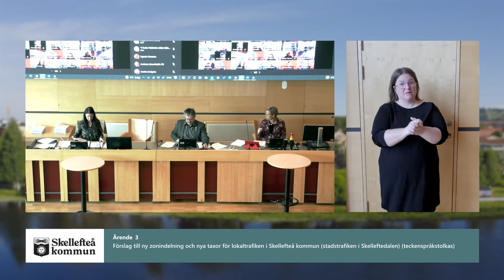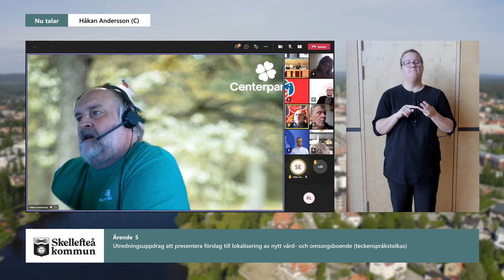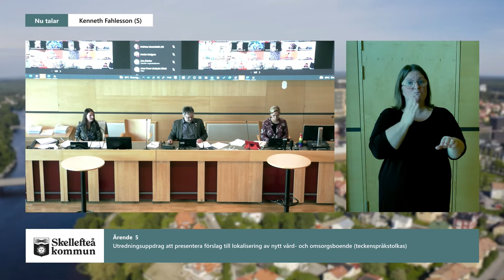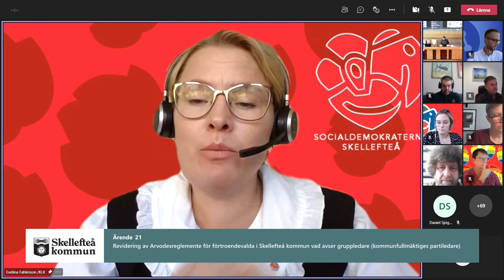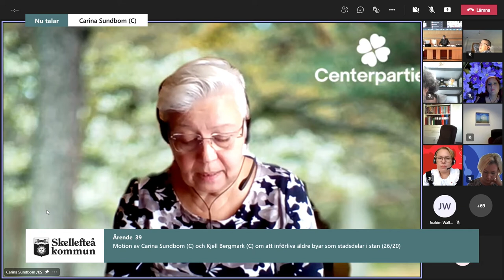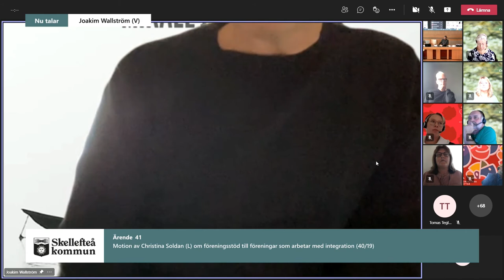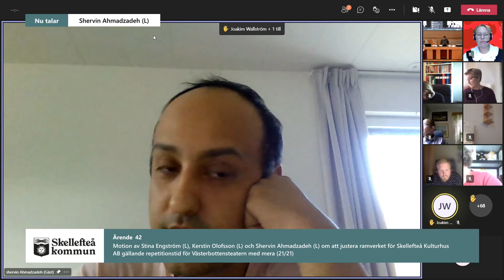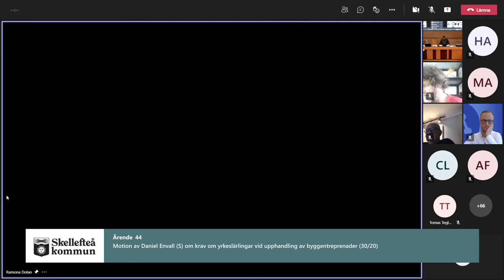Skellefteå kommunfullmäktige 2021 09 28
00:00:00 Mötet inleds

00:21:05 1. Protokollets justering

00:23:35 2. Revisorerna har ordet

00:23:50 3. Förslag till ny zonindelning och nya taxor för lokaltrafiken i Skellefteå kommun
(stadstrafiken i Skelleftedalen) (teckenspråkstolkas)

00:29:10 4. Uppföljningsmetod för uppföljning av Skellefteås funktionshinderpolitiska
strategi Ett Skellefteå för alla (teckenspråk)

00:31:30 5. Utredningsuppdrag att presentera förslag till lokalisering av nytt vård- och
omsorgsboende (teckenspråk)

02:14:00  6. Begäran att slopa avgifter för hemsjukvård under en försöksperiod
(teckenspråk)

02:15:50  7. Omdisponering av samhällsbyggnadsnämndens budgetanslag för ny teknik i
kontorshuset Svalan

02:16:20 8. Ägardirektiv för Skellefteå buss AB 155

02:16:40 9. Godkännande av Skellefteå Industrihus ABs fastighetsaffär med NP3
Fastigheter AB, samt bolagsordningar, styrelser samt lekmannarevisorer för SIH Holding 10 AB, SIH Skellefteå 10 AB, SIH Skellefteå 11 AB, SIH Skellefteå 12 AB och SIH Skellefteå 13 AB 162 10.

02:17:00 10. Godkännande av Skellefteå Industrihus ABs försäljning av fastigheten
Företagaren 5, bolagsordningar för Företagaren 5 Holding AB samt Företagaren 5 Fastighet AB samt val av styrelse och lekmannarevisor 181 Skellefteå kommun

02:17:20 11. Valkretsar vid val till riksdagen, region- och kommunfullmäktige 2022 191

02:32:35 12. Valdistrikt vid val till riksdagen, region- och kommunfullmäktige 2022 202

02:33:00 13. Inköp av pandemirelaterad skyddsutrustning 208

02:34:45 14. Anslag till studiecenter Texas 214

02:47:35 15. Redovisning av erhållet lokalt partistöd 2020 samt utbetalning av 2022 års
partistöd 221
02:27:55 16. Sammanträdesplan 2022 för kommunfullmäktige 235

02:48:10 17. Handlingsplan för förvaltningsområde för finska 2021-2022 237

02:52:45 18. Justering av kostnaden för byte av kantsten vid privat infart 267

02:53:00 19. Taxa för tävling, Florahallen 273

02:53:15 20. Taxor och avgifter 2021, Nordanåteatern och Anderstorpskolan 279

02:57:05 21. Revidering av Arvodesreglemente för förtroendevalda i Skellefteå kommun
vad avser gruppledare (kommunfullmäktiges partiledare)

03:04:00 22. Årsredovisning 2020 inklusive revisionsberättelse, samt frågan om
ansvarsfrihet, Samordningsförbundet Skellefteå-Norsjö 282

03:04:25 23. Årsredovisning 2020 för Stiftelsen Rönnbäret 378

03:06:50 24. Rapport om ej verkställda beslut enligt socialtjänstlagen (SoL), kvartal 1,
2021 390

03:07:05 25. Rapport om ej verkställda beslut enligt lagen om stöd och service till vissa
funktionshindrade (LSS), kvartal 1, 2021 397

03:07:20 26. Fyllnadsval av ledamot i kulturnämnden 403

03:08:00 27. Fyllnadsval av ledamot i fritidsnämnden 404

03:09:05 28. Fyllnadsval av ledamot i styrelsen för Skellefteå Airport AB 405

03:09:20 29. Fyllnadsval av ersättare i personalnämnden 406

03:09:35 30. Fyllnadsval av ersättare i gymnasienämnden 407

03:09:50 31. Avsägelse från Marie Bergslycka (V) av uppdraget som ersättare i
samhällsbyggnadsnämnden och eventuellt fyllnadsval 408 Skellefteå kommun

03:10:40 32. Avsägelse från Charlotta Jansson Enquist (KD) av uppdraget som ledamot i
kommunfullmäktige 409

03:11:00 33. Avsägelse från Charlotta Jansson Enquist (KD) av uppdraget som ersättare i
kommunstyrelsen och eventuellt fyllnadsval 410

03:11:25 34. Avsägelse från Charlotta Jansson Enquist (KD) av uppdraget som ersättare i
personalnämnden och eventuellt fyllnadsval 411

03:11:50 35. Avsägelse från Charlotta Jansson Enquist (KD) av uppdraget som ledamot i
demokratiberedningen och eventuellt fyllnadsval 412

03:12:10 36. Avsägelse från Charlotta Jansson Enquist (KD) av uppdraget som ersättare i
Skellefteå Stadshus AB och eventuellt fyllnadsval 413

03:12:35 37. Avsägelse från Charlotta Jansson Enquist (KD) av uppdraget som ersättare i
krisledningsnämnden och eventuellt fyllnadsval 414

03:13:30 38. Motion av Ramona Dolan (M) och Stefan Anundi (M) om att planera för en
idrottshall i ett växande Sunnanå (13/21) 415

03:42:15 39. Motion av Carina Sundbom (C) och Kjell Bergmark (C) om att införliva äldre
byar som stadsdelar i stan (26/20) 421

03:46:15 40. Motion av Håkan Andersson (C), Kjell Bergmark (C), Oscar Wellman (C),
Carina Sundbom (C), Pär Brubäcken (C), Katarina Larsson (C) och Maria Bernsson (C) om jämställda löner (10/21) 430

04:12:50 41. Motion av Christina Soldan (L) föreningsstöd till föreningar som arbetar
med integration (40/19) 437

04:57:50 42. Motion av Stina Engström (L), Kerstin Olofsson (L) och Shervin Ahmadzadeh
(L) om att justera ramverk för Skellefteå Kulturhus AB gällande repetitionstid för Västerbottensteatern med mera (21/21) 459

05:58:20 43. Motion av Weidan Gong (V) om etiska riktlinjer mot sexistisk reklam (27/21)
466

06:01:00 44. Motion av Daniel Envall (S) om krav om yrkeslärlingar vid upphandling av
byggentreprenader (30/20) 473

06:20:45 60. Anmälan av delegationsbeslut 554

06:21:00 61. Remisser 640

06:21:10 62. Delgivningar